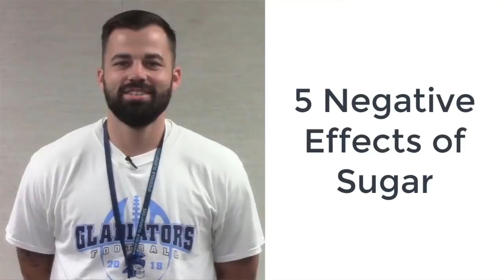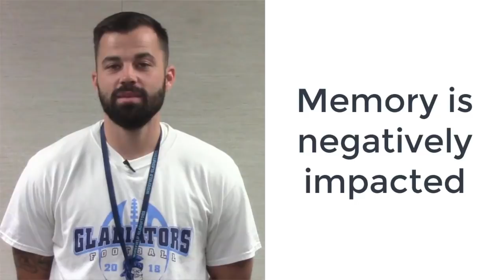KWHSNews Broadcast 12 10 5 18 Fri